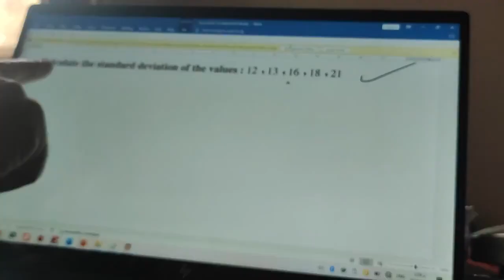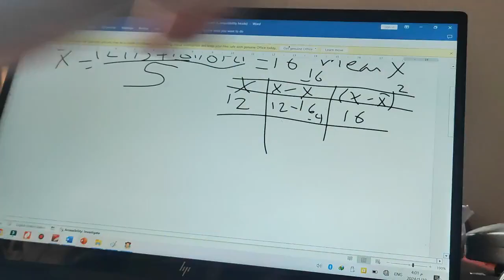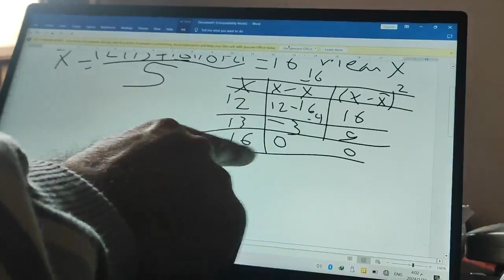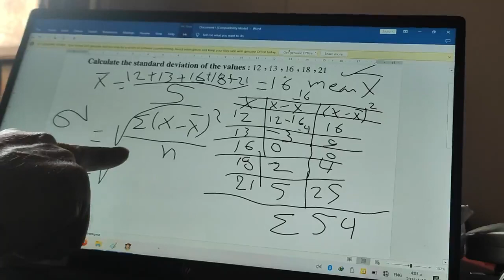prep 3 - standard deviation